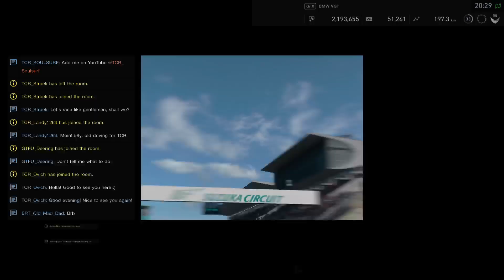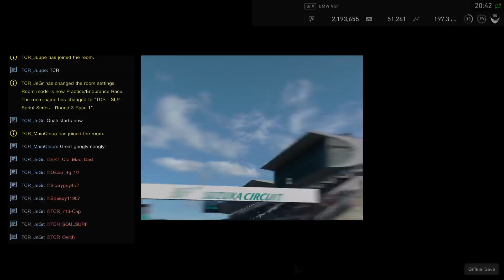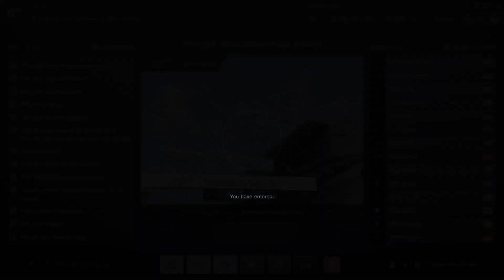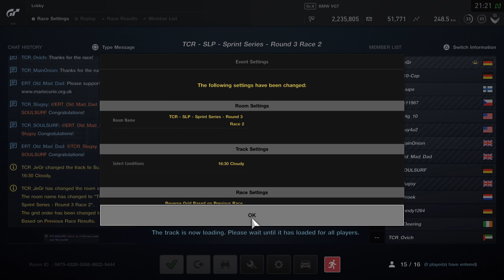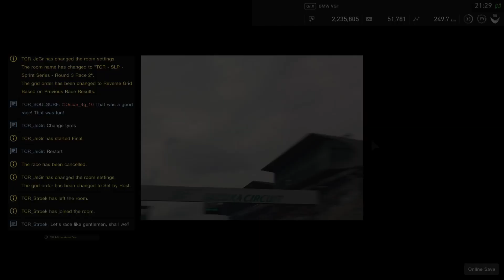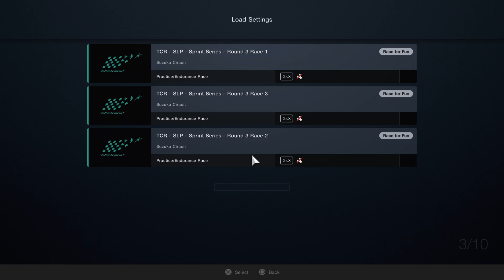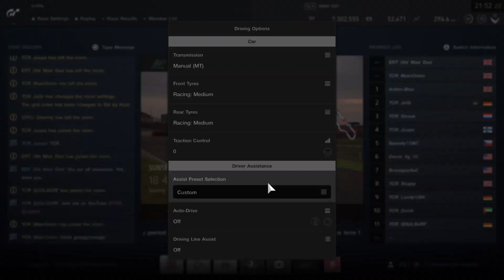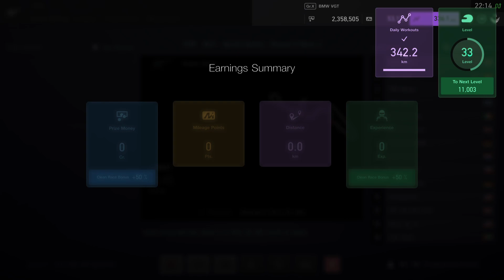TCR - SLP - Sprint Series - Season 1 - Round 3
Tidgney Community Racing presents

Sprint Series / BMW VGT One-Make